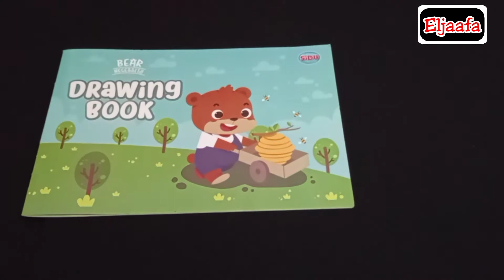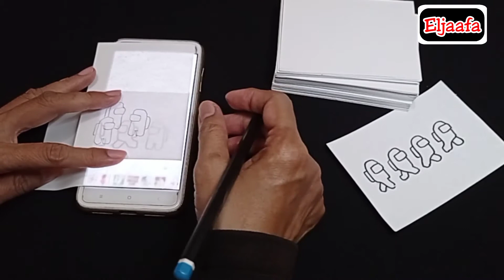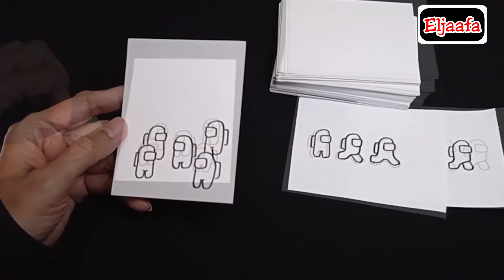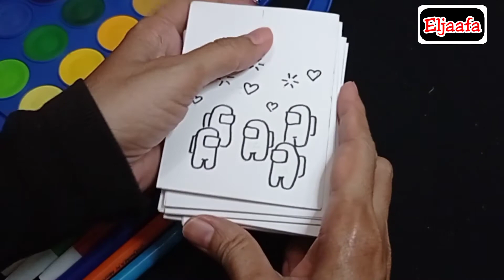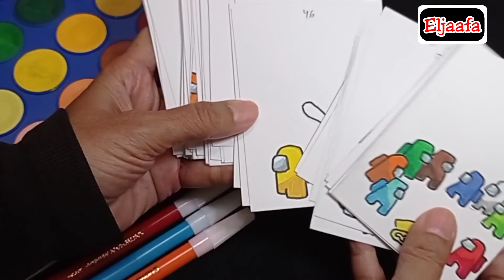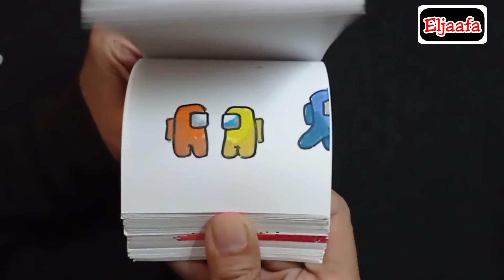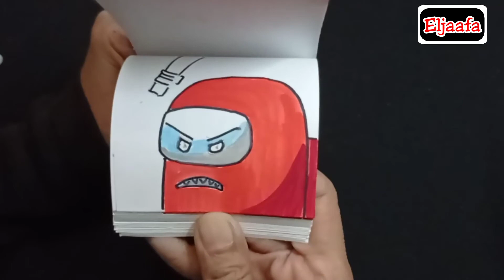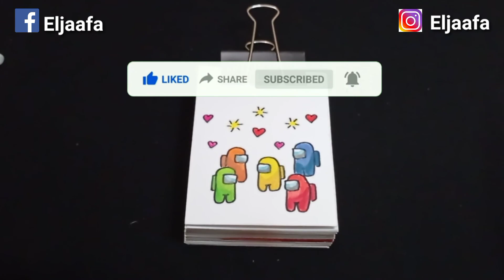Cara Membuat Animasi Flipbook Among Us | How to Make Among Us Flipbook Animation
Di video ini bagaimana tutorial menggambar animasi dengan tema game viral saat ini yaitu Among Us

cara membuat Flipbook mudah dan step step nya langsung simak aja ya